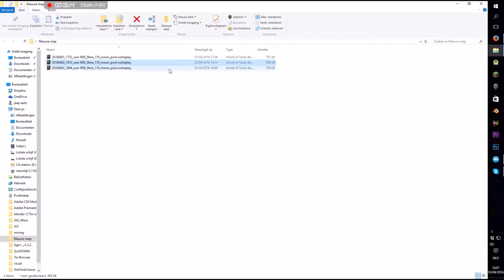moon mayham bugs(no longer available)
if you have a replay u want me to show post a link in the comments.
tanks I can play:
t29
t69
sta-1
arl44
IS-3
maybe there are more comming later :)